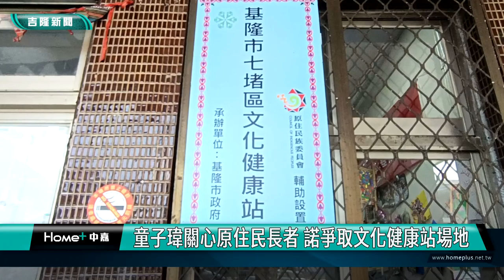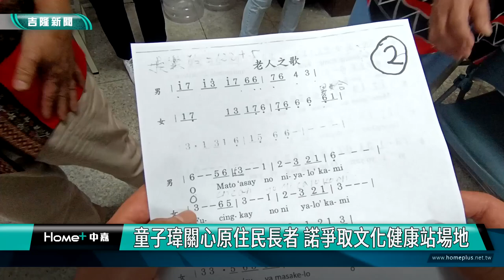基隆|童子瑋|林明義|七堵區文化健康站|原住民族委員會|原住民長者|原民|廣場舞|原民歡迎歌|長者共餐|關懷據點|基隆市原住民族事務委員會|飯前禱告|童子瑋關心原住民長者 諾爭取文化健康站場地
童子瑋關心原住民長者 諾爭取文化健康站場地

(中嘉吉隆新聞記者吳俊松/基隆報導)一向非常關心原住民及原住民長者生活的基隆市議會議長童子瑋，特地造訪由中央原住民族委員會補助設置，和社區關懷據點功能，位在七堵區明德一路上的「基隆市七堵區文化健康站」，了解原住民長者在這裡參加活動以及共餐的情況，由於空間上不太好規畫利用，因此童子瑋也承諾大家，會協助來爭取更大更適合的空間，設置文化健康站，讓更多原民長者都可以來使用，延緩老化、健康老化！

整齊畫一的動作，外加充沛的叫喊聲，基隆市議會議長童子瑋，跟著大家一起跳廣場舞，充分感受到原住民長者的活力和精神！

在基隆市原住民族事務委員會主委林明義以及市政府民政處原民科科員等人陪同下，議長童子瑋除了原民長輩大跳廣場舞之外，中午時間也陪同長者們一起共餐，關心餐點菜色，長者們吃得好不好？雖然篤信媽祖，但是用餐前入境隨俗，童子瑋誠心跟著大家先禱告上帝後再用餐！

一向非常關心原住民及原住民長者生活的基隆市議會議長童子瑋，特地造訪由中央原住民族委員會補助設置，和「社區關懷據點功能」一樣，位在七堵區明德一路上的「基隆市七堵區文化健康站」，了解原住民長者在這裡參加活動以及共餐的情況，雖然這裡有四層樓，但是長者們實際可以活動的空間只有一樓，因為有年紀了，要走樓梯爬上二樓都不方便！

就是跟長輩們一起跳了廣場舞之後，感受到文化健康佔的空間上確實不太好規畫利用，因此童子瑋也承諾大家，會協助來爭取規定上更大更適合的公共公用空間，設置七堵區文化健康站，讓更多原民長者都可以來使用，延緩老化、健康老化！

基隆市已經進入超高齡化社會，預估全市65歲以上銀髮長者，在年底前將佔全市人口數的21%，而法令規定原住民滿55歲就具備銀髮長者的資格！